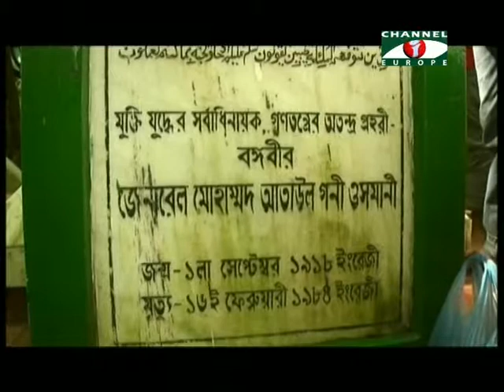Channel i urope sylhet'r news onair 01.09.14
Channel i urope sylhet'r news